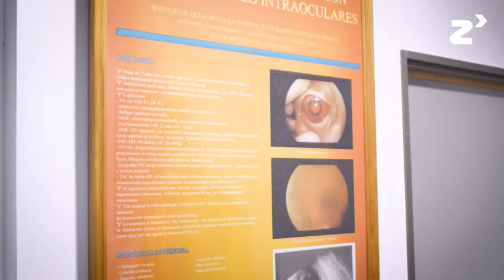Valoración de recursos asistenciales para pacientes con retinopatía diabética - zinkinn.es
La retinopatía diabética es la causa mas frecuente de ceguera en edad laboral. Desde hace pocos años disponemos de tratamientos que logran mantener e incluso mejorar la visión en niveles de conducción y de lectoescritura.

Son tratamientos que se administran de forma hospitalaria muy frecuentemente y que precisan una estrecha monitorización, por lo que consumen numerosos recursos profesionales y de tiempo.

El fin de nuestro estudio es redistribuir los recursos asistenciales para poder tratar mejor a nuestros pacientes. En nuestro trabajo de investigación planteamos cambiar las consultas de revisiones periódicas indefinidas pretratamiento por un modelo asistencial de telemedicina basado en imágenes.

Las imágenes retinianas las adquirimos con un sistema multimodal. Se trata de un aparataje de nueva generación, de fácil manejo y alta resolución. Está introducido ya en los servicios de oftalmología en la unidades de retina.

El estudio consiste por tanto en valorar si las imágenes de estos sistemas multimodales detectan con seguridad la necesidad de tratamiento la retinopatía diabética.

Además, el proyecto incluye estudiar si un sistema telemático en la fase pretratamiento ahorra recursos asistenciales que pueden ser redirigidos a las listas de espera o a la fase terapéutica.